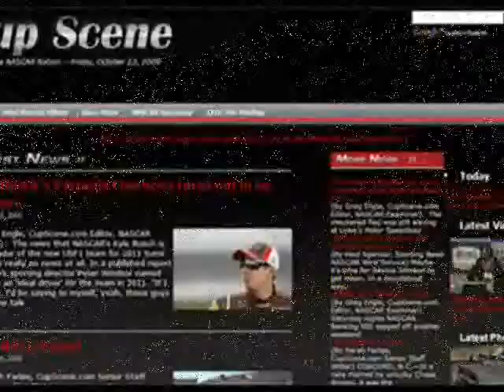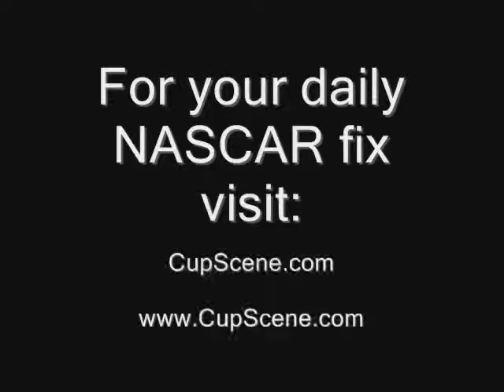Carl Edwards, Kevin Harvick post-race NASCAR Nationwide Series news conference at Auto Club Speedway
Carl Edwards, Kevin Harvick post-race NASCAR Nationwide Series news conference at Auto Club Speedway on March 26, 2011